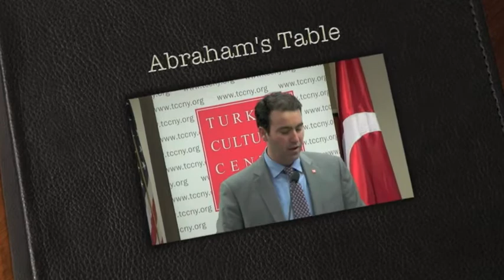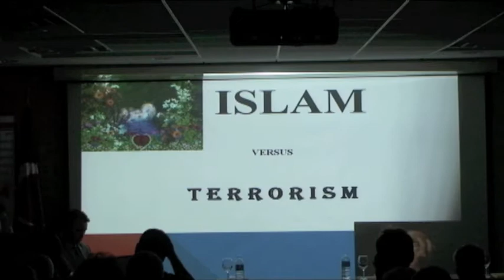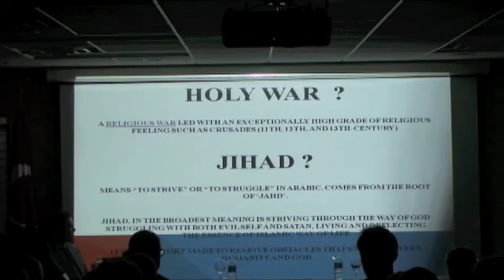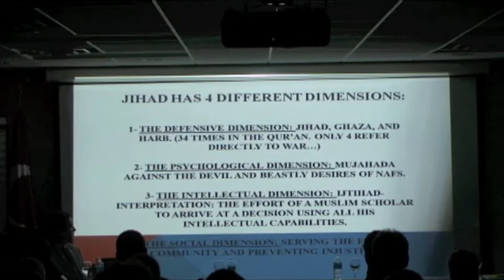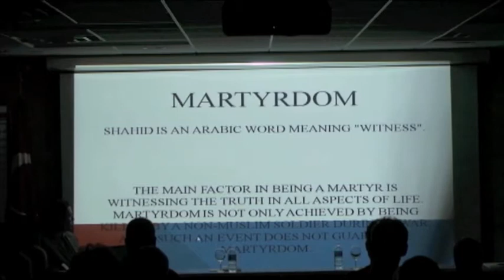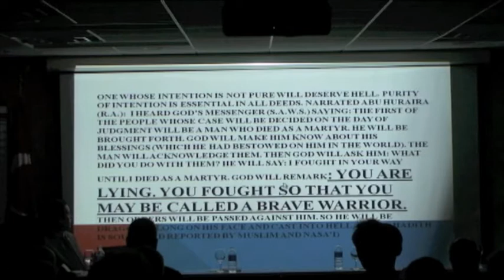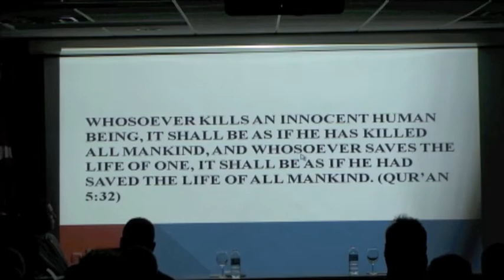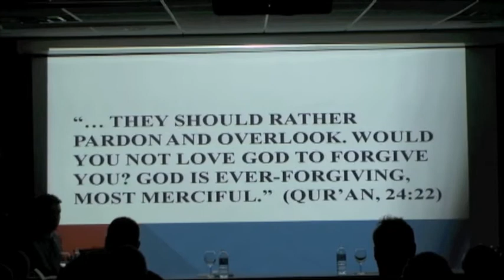Mr. Fatih Akdemir at Abraham's Table Discussion & Forum Series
Dr. Andrew Skotnicki's speech at the Abraham's Table Discussion & Forum and Series at the Turkish Cultural Center New York